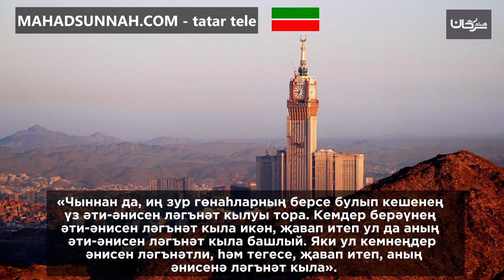«Чыннан да, иң зур гөнаһларның берсе булып кешенең үз әти-әнисен ләгънәт кылуы тора. Кемдер берәүнең